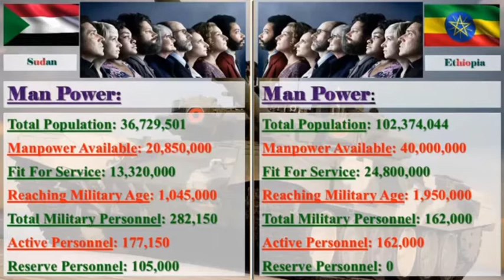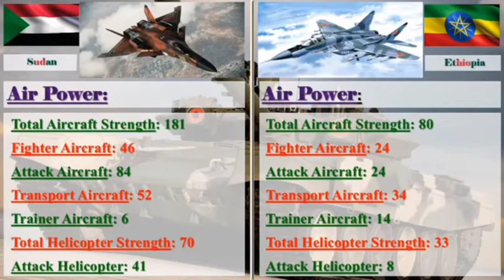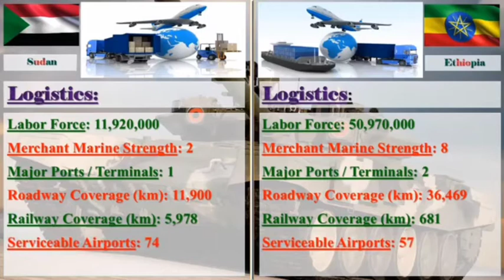Ethiopia vs sudan military power 2020